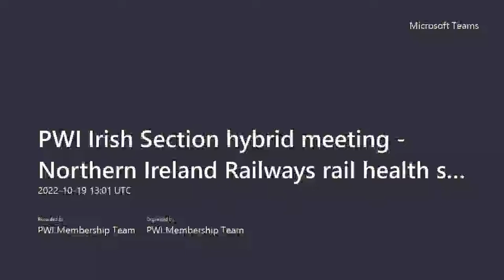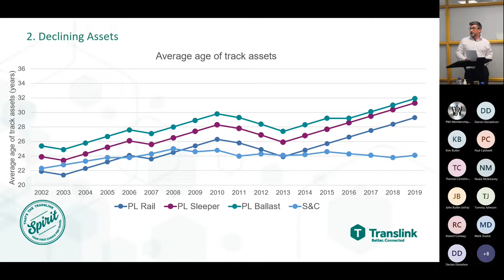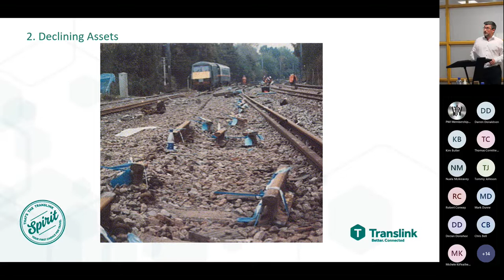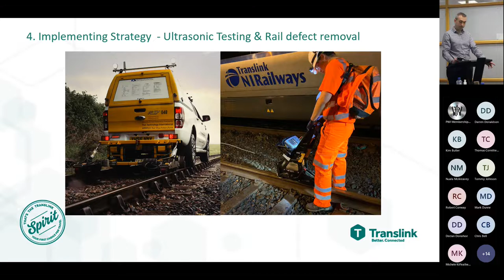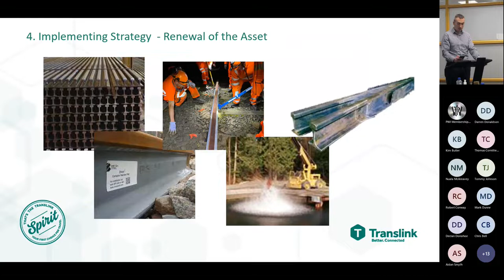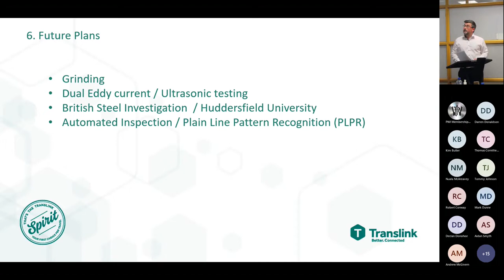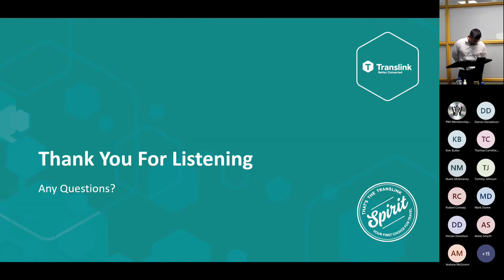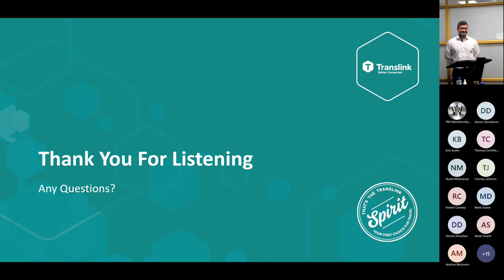Northern Ireland Railways rail health strategy - Niall Mellon and Tony Knipe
Northern Ireland Railways rail health strategy
PWI Irish Section Meeting (Hybrid)
19 October 2022